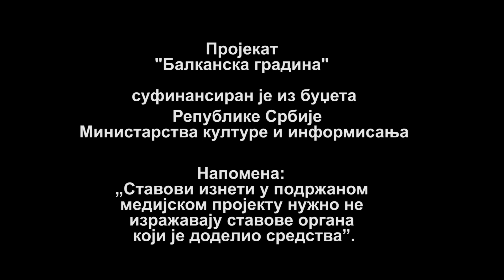"Balkanska gradina" - Priča 25.: Muke iz đačkog doba